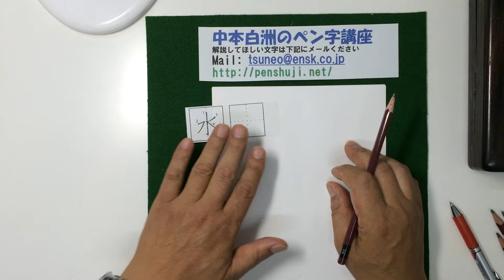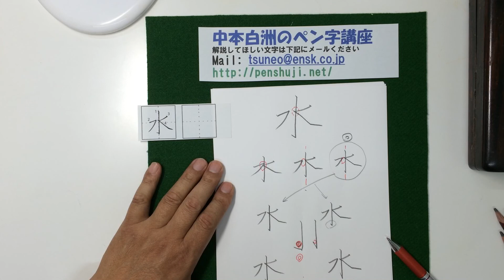ペン字教室「水」の美しい書き方 中本白洲ペン習字講座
解説してほしい「文字」がありましたメールください、順次ご説明致します。
●独学でペン字学習を実現したペン字手本の紹介